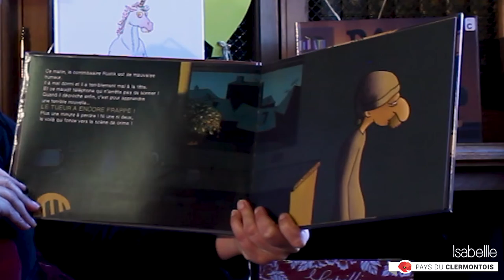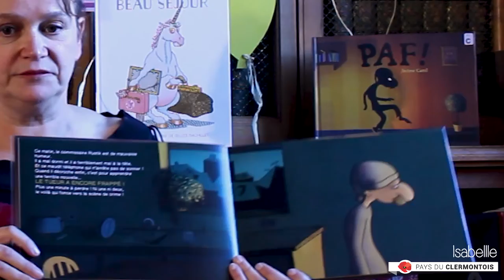Paf ! – Prix ficelle 2021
► Animation | Prix ficelle 2021 – sélection 8-10 ans

À l’occasion du Prix Ficelle du 1er avril au 1er juin 2021, les bibliothécaires du Clermontois vous proposent chaque jour une mise en bouche de chaque livre illustré, avant de pouvoir les découvrir dans l’une des bibliothèques du Coquelicot de votre choix (Agnetz, Breuil-le-Sec, Bury, Cambronne-lès-Clermont, Clermont, Lamécourt, Mouy, Neuilly-sous-Clermont et Nointel).

Aujourd’hui, il s’agit de : Paf ! de Jérôme Camil aux éditions Alice jeunesse.

[Vidéo réalisée et montée par Vincent Compère : MERCI !!]